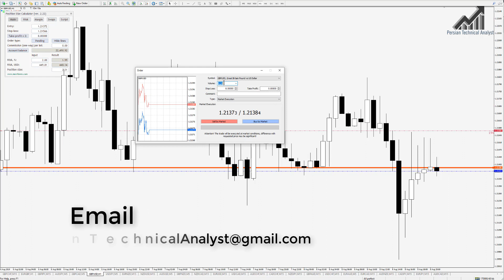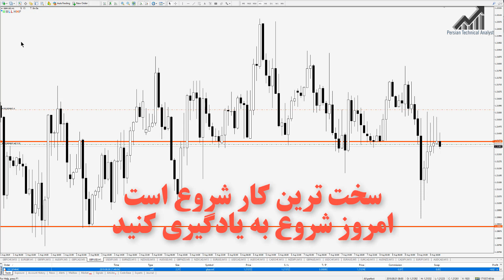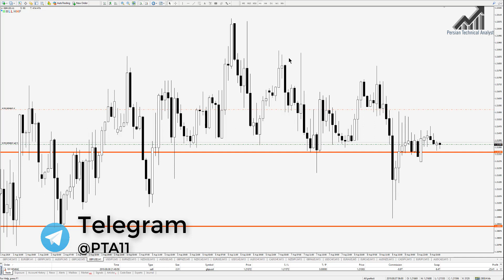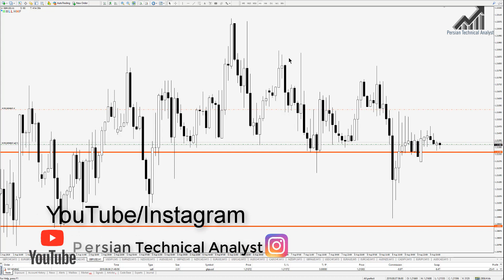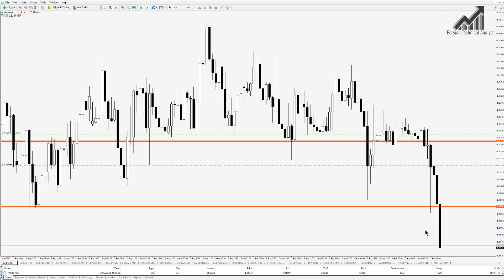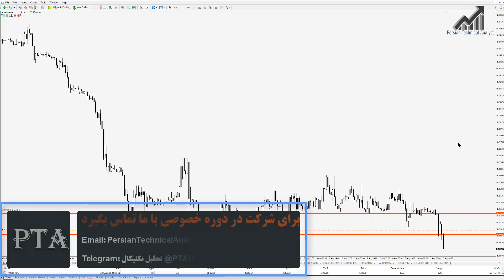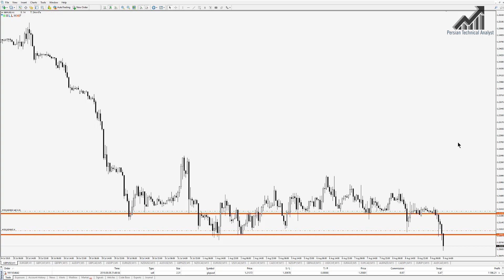آموزش فارکس و تحلیل تکنیکال در بازارهای مالی سهام - بورس - کریپتو | معامله 1700 دلاری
وبسایت

از شما دعوت میشود در گروه آموزش فارکس و تحلیل تکنیکال که حرفه ای و کاملا به صورت رایگان است شرکت نمایید. آموزشهای خلاقانه بازارهای مالی فارکس، بورس، سهام ، کریپتو ، متاتریدر. به اعضا پیشنهاد میشود از آموزش شماره یک آغاز به مطالعه کنند.تمامی حقوق این سایت متعلق به نگارنده است و هرگونه کپی برداری نه تنها پیگرد قانونی دارد، ترید و معامله در بازارهای مالی بسیار ریسکی هستند، پس بدون داشتن تجربه هرگز اقدام به معامله در دنیای حقیقی نفرمایید. بنابراین ضررهای احتمالی بر عهده خود معامله گران خواهد بود، اینجا محل تبادل سیگنال یا خرید و فروش نیست تنها محل یادگیری و استفاده از تجربه استاد گران قدر رضا خانتاراج هست، که با اختصاص زمان بسیار زیاد برای علاقه مندان به تحلیلهای تکنیکال سعی در شفافسازی و آموزش علاقه مندان به این تجارت خواهد بود،
Forex Trading, Forex corse, Forex system, Forex signal, Foreign Exchange Market, Forex signal, Daytrader